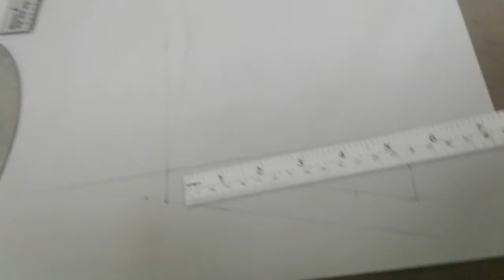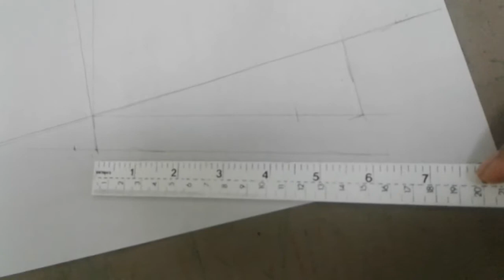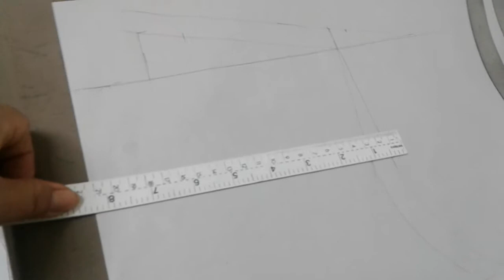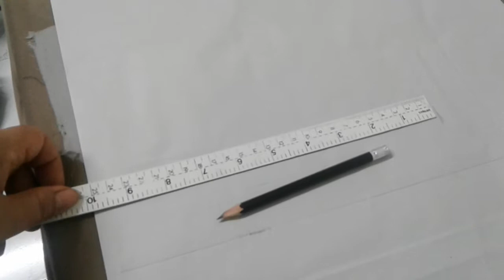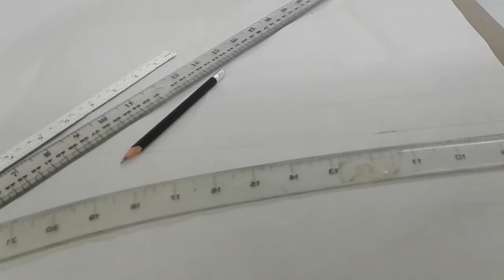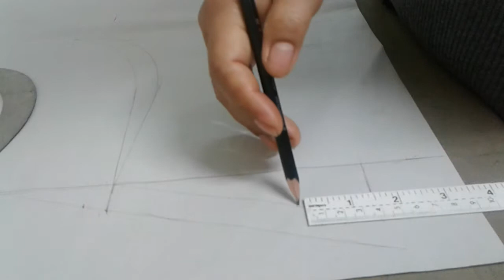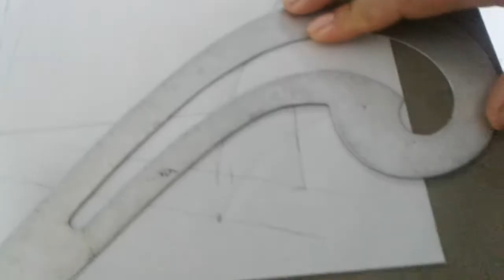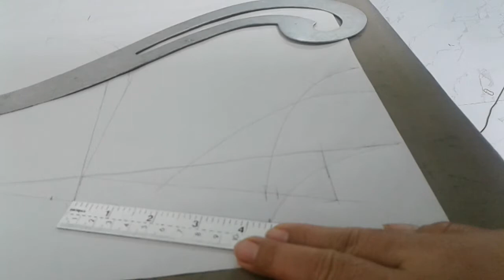ep24 แพทเทิลเสื้อตัวปล่อยสวมหัว.สอนทำแพทเทิลเสื้อตัวปล่อยสวมหัว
สำหรับช่างใหม่หัดทำ ไม่เข้าใจตรงไหนเม้นใต้คลิบถามได้นะคะ